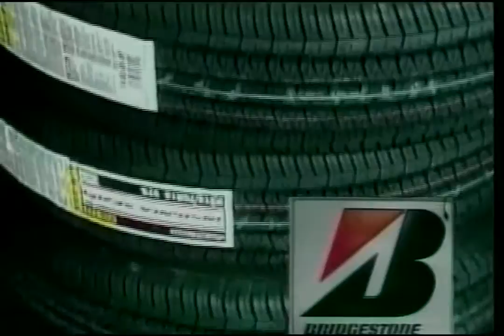Sunrise on 2! - February 12, 2015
Here's Sunrise on 2!